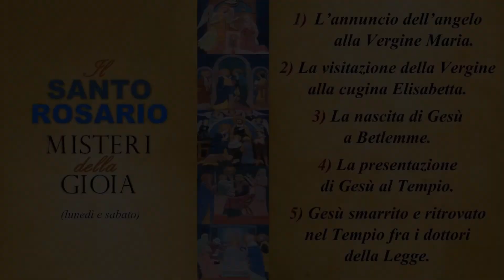Santo Rosario di lunedì 18 maggio della Valle del Lujo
Questa sera una famiglia della Valle del Lujo recita la prima decina del santo Rosario di lunedì 18 maggio. Per sentirsi comunità, meno soli, in questo momento di deserto, di preoccupazione e dolore, perché il Signore ci sostenga e ci doni Pace.